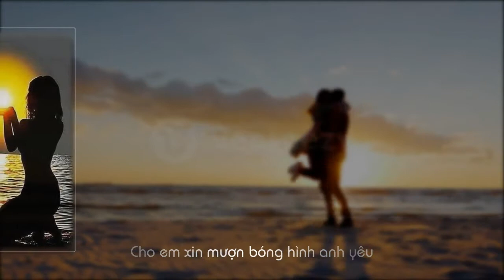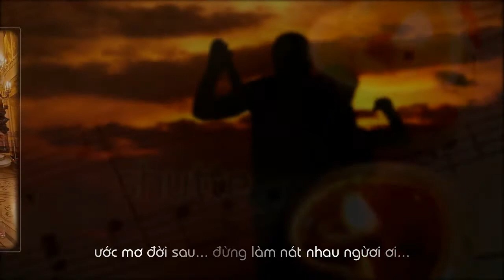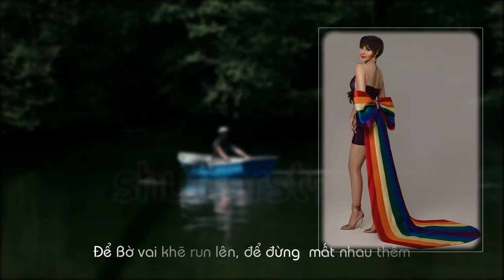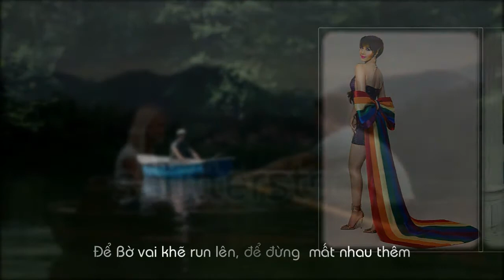TÌNH XƯA (Nhạc và Lời NGÔ TÍN) Tiếng hát Thanh Bình KOK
Lyric :
Bất chợt, gặp lại hương xưa. Hong tim thôi sắt se cuối Đông lạnh.
Mắt môi tìm lại nụ hôn quen, tay đan tóc rối bể sầu trông đợi.
Ngần ấy tháng năm phụ nhau, ngần ấy đắng cay tìm nhau.
Xuôi ngược nắng mưa sao tìm đâu thấy ?

Yêu Người , 1 thời xa xưa, ngây thơ ươm  giấc mơ kín trong lòng.
Ôm trọn, mới tình si mê, Dệt mông mơ sẽ xây duyên ban đầu.
Ngờ đâu, sóng đưa người đi... Nhẹ gót bước em biệt ly.
Hương xưa còn đây, bể dâu tình tôi...

Cho em  xin mượn bóng hình anh yêu
Tóc bông dáng gây  năm xua
Xin nu hôn ướt ngọt mềm
Cho em xin, mượn vòng tay xiết chặt thêm...
Đê ? Bờ vai khẽ run lên, để đừng  mất nhau thêm

Cám ơn người, chī gặp nhau thôi, mai ta không bước chung cuôi’ cuôc đời.
Cám ơn Tình, hong lại tim tôi, dù chỉ khoảnh khắc nhưng ấm muôn đời.
Nghiệt ngã  dẫu  không thành đôi, lòng vẫn mãi yêu người thôi.
ước mơ đời sau... đừng làm nát nhau ngừơi ơi...

Tóc bông dáng gầy năm xưa